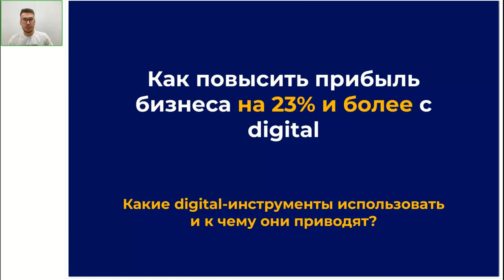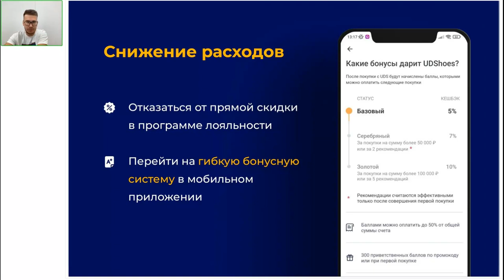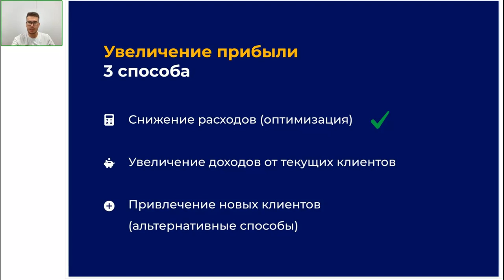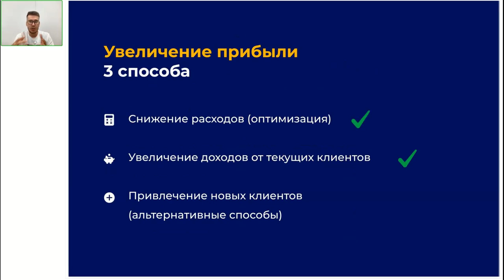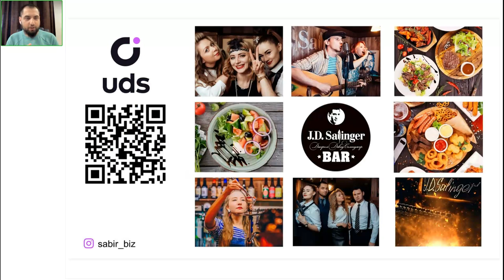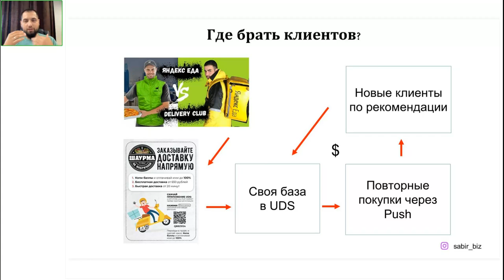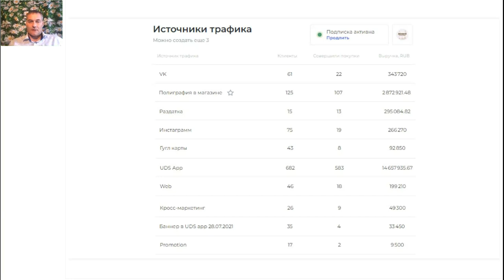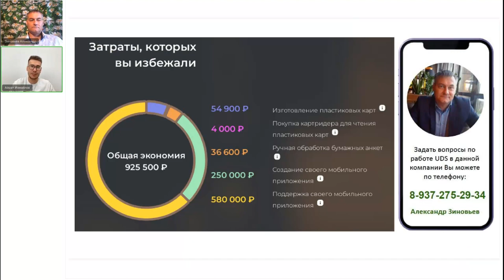ОНЛАЙН-ФОРУМ | Как увеличить прибыль бизнеса на 23% и более с digital-инструментами UDS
СПИКЕРЫ:
👤Айрат Измайлов — Директор по стратегическому развитию UDS
👤Сабир Хайретдинов — владелец бара «J.D.Salinger», кафе «ТОЛЬКО ПОПРОБУЙ» и стритфуда «Шаурма на Фабричной»
👤 Александр Зиновьев — сертифицированный специалист по внедрению UDS в розничные магазины. Более 80 успешно реализованных проектов по внедрению в магазинах одежды, обуви, парфюмерии, продуктов, автозапчастей и пр.

Рассказали об инструменте (в котором собрана целая система других маркетинговых инструментов), который не только помогает повысить прибыль вашего бизнеса практически на четверть, но и в цифрах показали, как этого удалось достичь.

НА ФОРУМЕ:
👉 Узнали, какие инструменты маркетинга дают наибольший результат и как ими пользоваться.
👉 В прямом эфире бизнес-эксперты поделились лучшими практиками эффективного маркетинга и разобрали реальные кейсы.